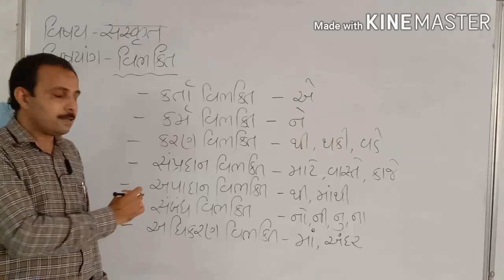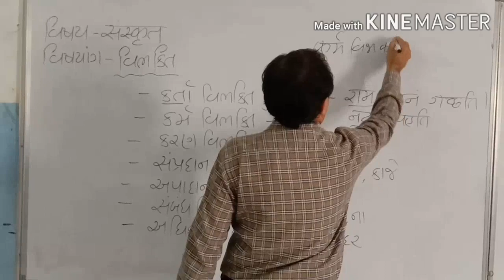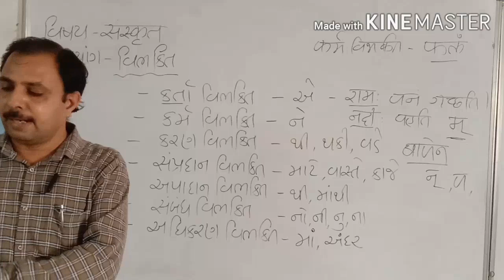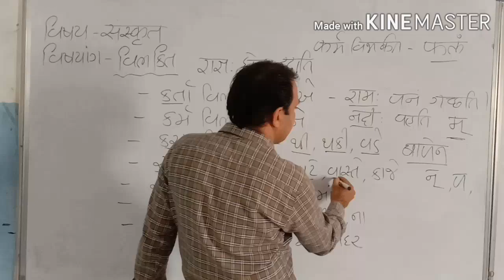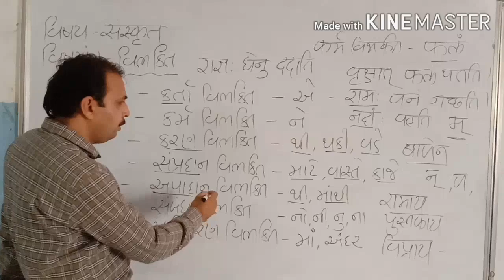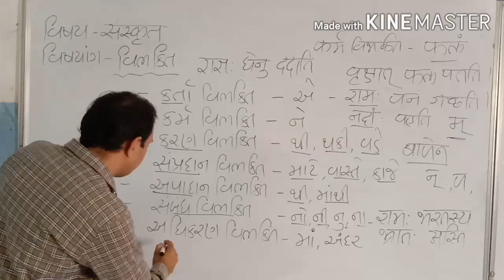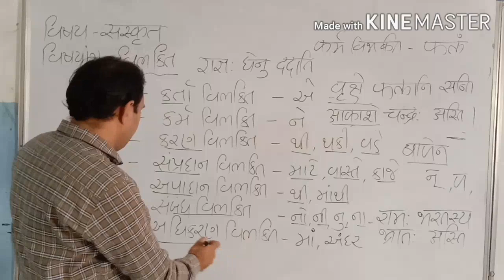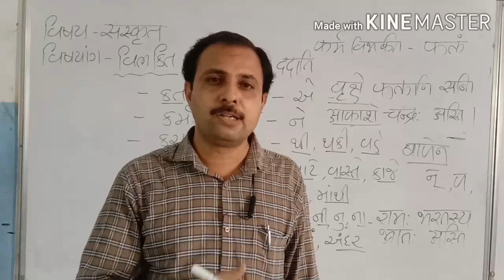Std.9 & 10 (GMS-Sanskrit Gramm.) [(Unit-1: Cases- વિભક્તિઓ ] by Sunilsir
[(Unit-1: Cases- વિભક્તિઓ ]